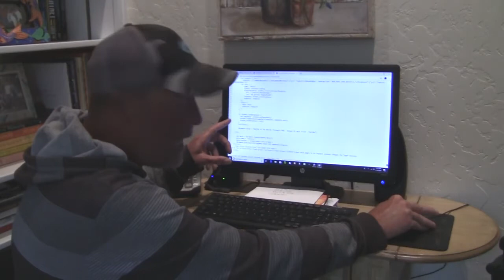HOW TO FIND KEYWORDS used on ANY YOUTUBE VIDEO!!!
Central coast bass video blog, ADVENTURES, INTERVIEWS, EXPLORATION, REVIEWS, GIVEAWAYS, or just whats on our mind. Magic keywords don't exists but knowing what other channels use is key. In this how-to I will show you how to locate keywords on any video. bass fishing, keywords how-tokeywords .

To view all our shows . Enjoy.

Lens - Kenko super wide 120 degree